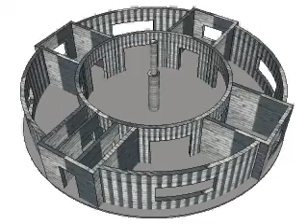Circular Earthbag House 0221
Circular Earthbag House with timber Roof, constructed by Earthbags